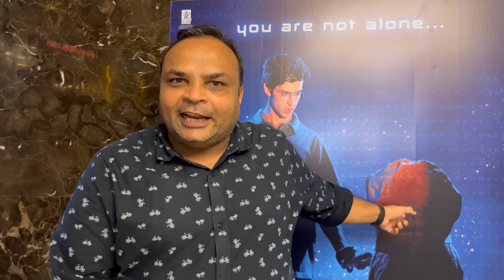Koi Mil Gaya Movie Re-release | Public Reaction | 20 Years Celebration | Hrithik Roshan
Jaadoo ko dekh Bachche hue pagal | 20 Years of Koi Mil Gaya Theatre Reaction | Hrithik Roshan, Rakesh Roshan, Preity Zinta, Rekha